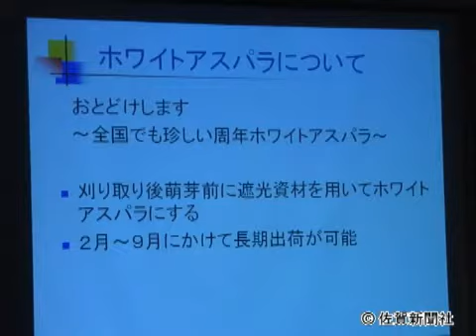武雄・杵島の「こだわり食材」ＰＲ ホテルでイベント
武雄・杵島地区の農産物を一般消費者や温泉旅館関係者らにＰＲするイベント「さが美味発見～武雄・杵島のこだわり食材～」が１４日、武雄市の武雄センチュリーホテルであった。